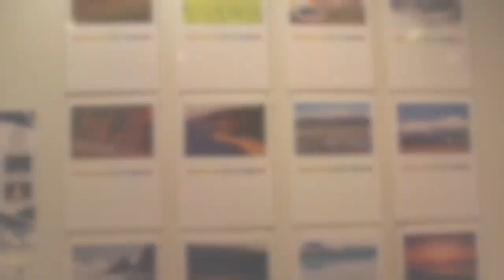2020デザイン展 NCAD卒業制作・修了制作展 受賞者インタビュー 写真デザイン科【NCAD新潟デザイン専門学校】